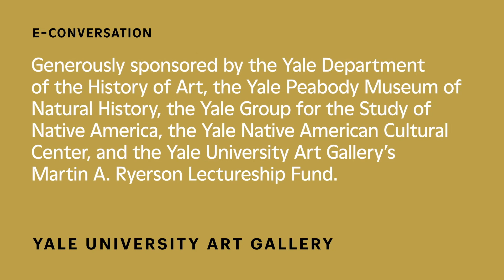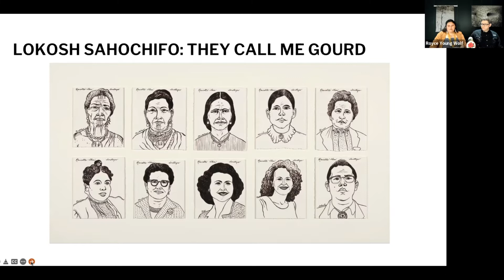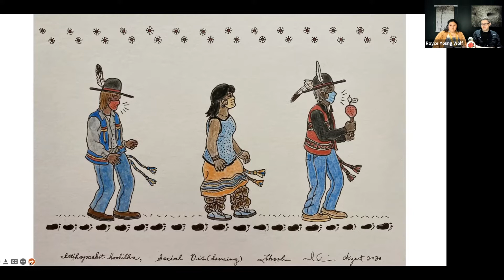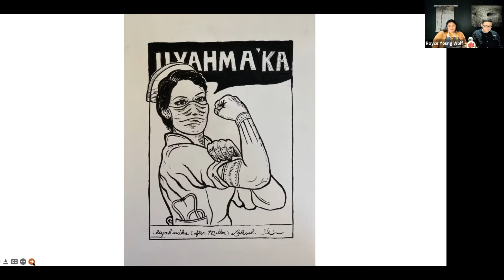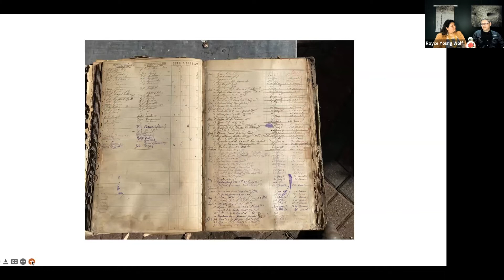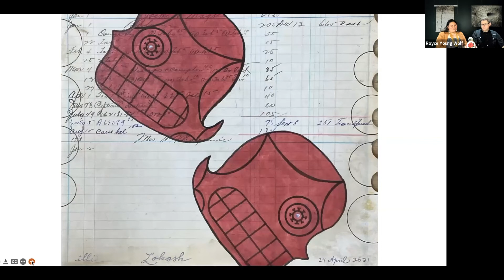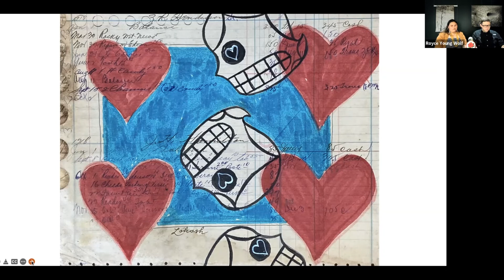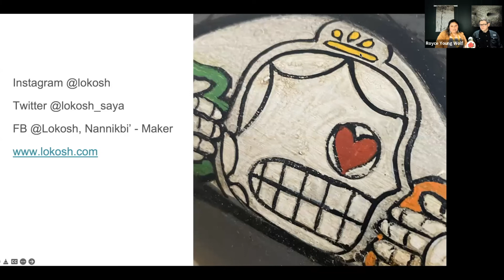Evoking Ancestral Memory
Lokosh (Joshua D. Hinson) is of Chickasaw, Choctaw, Muscogee (Creek), Cherokee, and Euro-American ancestry and is a citizen of the Chickasaw Nation. Hinson, whose Chickasaw name Lokosh translates as “gourd,” is of the Imatapo (Their Lean-to People) house group and Kowishto’ (Panther) clan. Lokosh leads a virtual conversation on his recent culture- and language-inspired multimedia work, which negotiates the impact of COVID-19 on his positionality and creative perspective as a Nannikbi’ (Maker). A fluent speaker of the Chickasaw language and an award-winning artist, he holds a B.F.A. in Painting, an M.A. in Native American Art History, and a Ph.D. in Native Language Revitalization. He makes art on the Chickasaw Nation Reservation, Ada, Oklahoma. Royce K. Young Wolf (Eastern Shoshone, Hidatsa, and Mandan), the Andrew W. Mellon Postdoctoral Associate in Native American Art and Curation and Yale University Presidential Visiting Fellow, introduces the program and moderates the discussion. Generously sponsored by the Yale Department of the History of Art, the Yale Peabody Museum of Natural History, the Yale Group for the Study of Native America, the Yale Native American Cultural Center, and the Yale University Art Gallery’s Martin A. Ryerson Lectureship Fund.